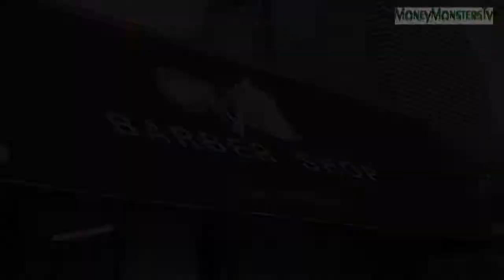Off Top BarberShop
Are you always busy on the move and trying to get a haircut on your busy schedule, visit us @ "OFF TOP" Barbershop located in 29-11 35th Ave Long Island City, Queens minuets away from Manhattan close to the N train. Professional services performing of those techniques & art of hair-cutting, shaving, massaging & the trimming styling of facial hair, performed by a Barber - Stylist.  Walk-Ins Welcome.